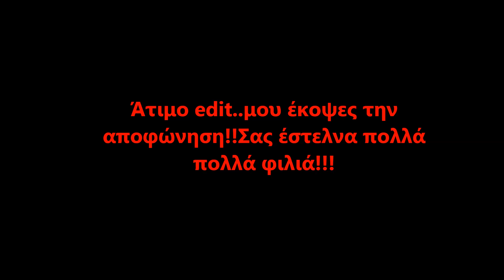Η Βραδινή περιποίηση προσώπου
Ε μετά την πρωινή ρουτίνα έπρεπε να έρθει και η βραδινή!Φιλιά!!

Προϊόντα
-Δίσκοι ντεμακιγιάζ "Μασούτη"
-Διφασικό ντεμακιγιάζ ματιών  Demak up
-Δίσκοι ντεμακιγιάζ Septona
-Νερό micelaire NIVEA
-Body shop camomile cleansing oil
-Oriflame face toner με χαμομήλι
-Ορός ματιών Cera di cupra
-Castalia Ορός προσώπου με 10% vitamin c
-Κρέμα προσώπου Ferveli με τριαντάφυλλο
-Κρέμα ματιών D'ran(από memebox)
-Κρέμα λαιμού vella
-Lip balm Nuxe reve de miel
Εκπτωτικός κωδικός για το IHERB:ZML436

Εκπτωτικός κωδικός -10% για τα επαγγελματικό προϊόντα μαλλιών ΚΥΑΝΑ στο online shop τους : 4513

Φοράω Golden rose matte no6

Απαγορεύεται το κατέβασμα και η αναπαραγωγή μέρους ή ολόκληρου του βίντεο για οποιοδήποτε λόγο χωρίς γραπτή άδεια.

Φιλιά. Πέλη